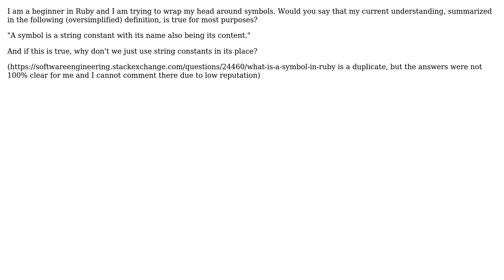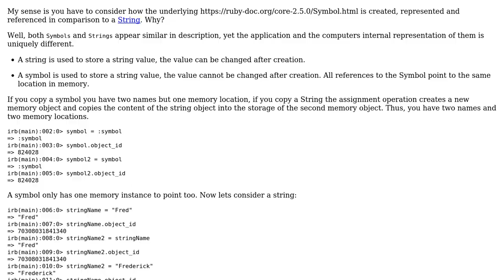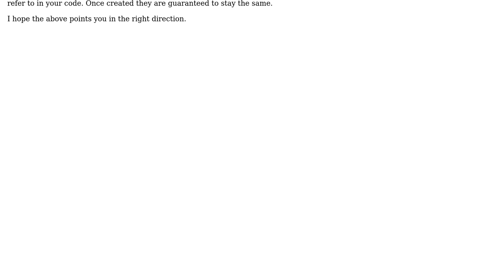Software Engineering: Symbol definition in Ruby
With thanks & praise to God, and with thanks to the many people who have made this project possible! You are responsible for your own actions.